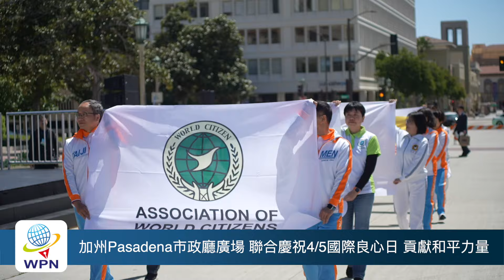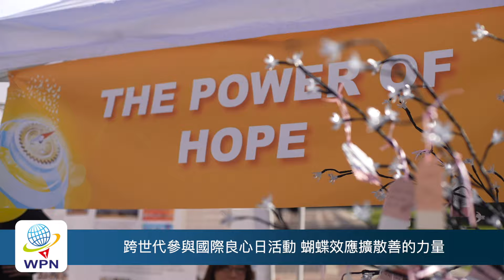國際良心嘉年華：太極門倡導和平與永續